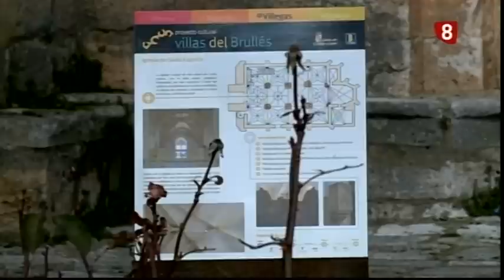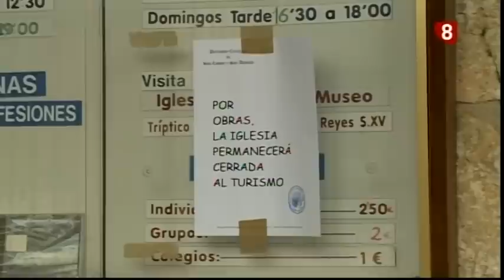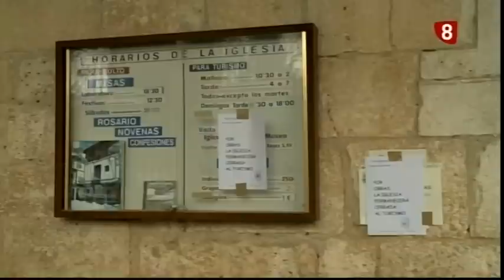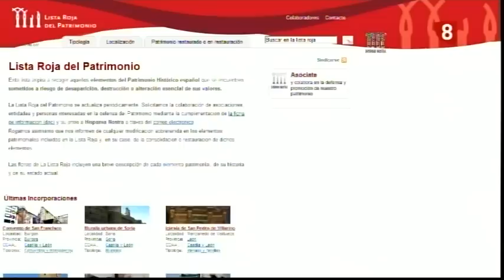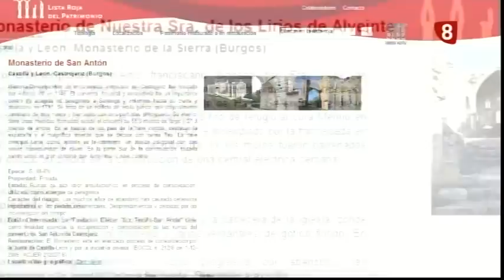PRIMER PLANO PATRIMONIO EN PELIGRO DE EXTINCIÓN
Pasamos revista a Bienes de Interés Cultural de la provincia de Burgos que se encuentran en un grave estado de deterioro. Sasamón, Villamorón o Covarrubias son algunos de nuestros destinos